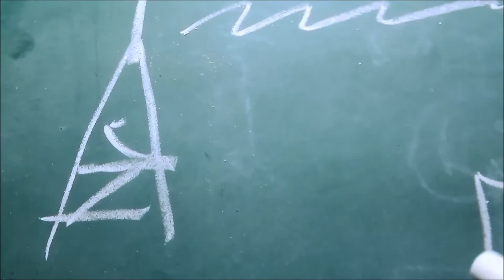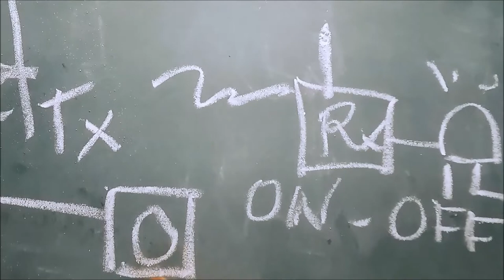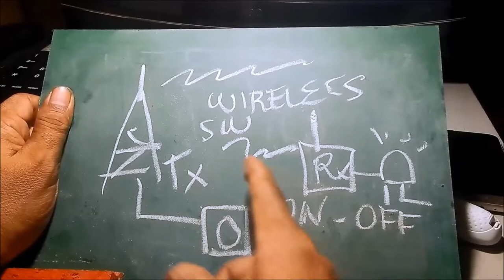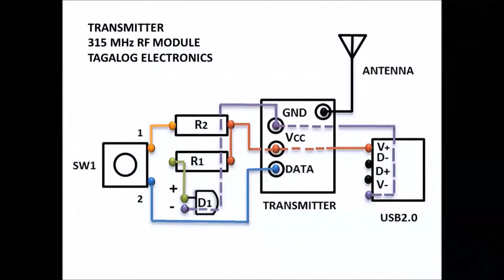315 Mhz RF Transmitter and Receiver Module LED On-Off | No Microcontroller (Tagalog)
315 Mhz RF Transmitter and Receiver Module Link Kit for ARM/MCU WL Wireless Remote to turn LED On-Off .